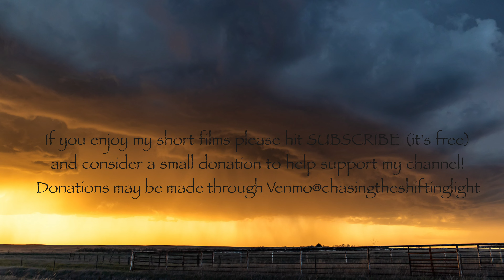KANSAS Storms 2023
The 2023 storm season saw some beautiful storm across Kansas near my home and across the High Plains to the west.